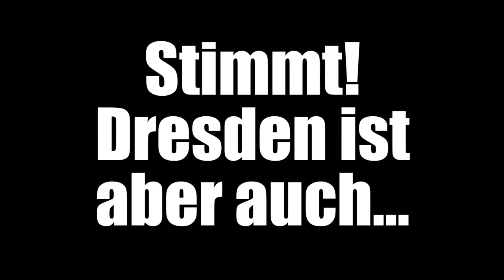OSTRALE - Biennale für zeitgenössische Kunst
Dresden ist Barock, großartig und klassisch?! - Stimmt!
Dresden ist aber auch modern, jung, hip, bunt und zeitgenössisch! Zum Start der 11. OSTRALE – Biennale haben wir uns für euch einmal hinter den Kulissen eine der größten Ausstellungen zeitgenössischer Kunst in Europa umgesehen.
Viel Spaß.

OSTRALE - Biennale für zeitgenössische Kunst - 11. Internationale Ausstellung Dresden, 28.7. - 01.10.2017